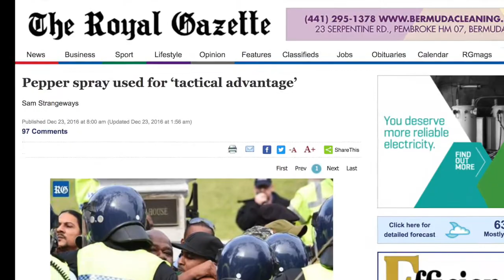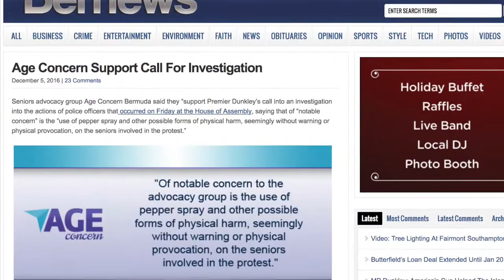Never Forget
Montage of footage from December 2, 2016.